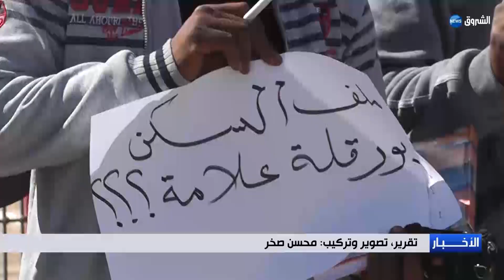ورقلة: الغموض يكتنف ملف السكن الاجتماعي منذ سنة 2009